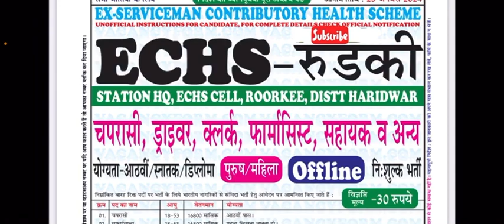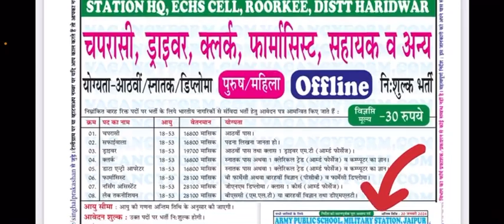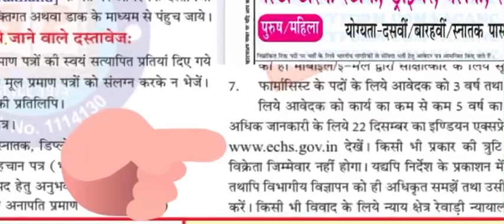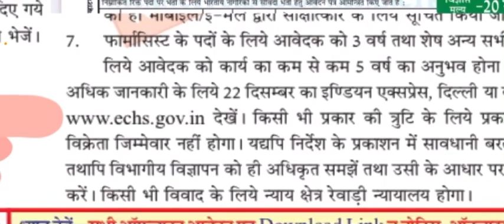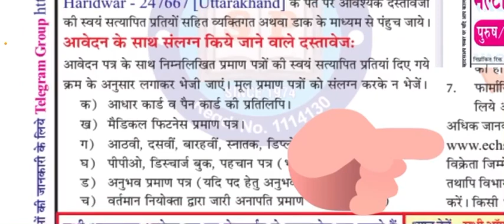Echs recruitment 2023 || Echs roorkee offline form kaise bhare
Ministry Of Defence Constable Driver Recruitment 2023 | Offline form 2024 vacancy | Offline form

Offline vacancy